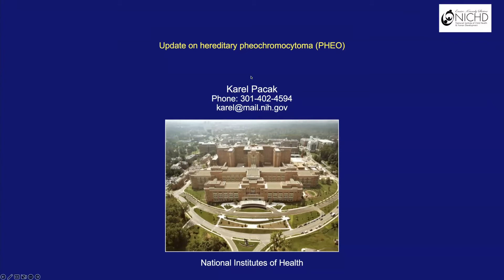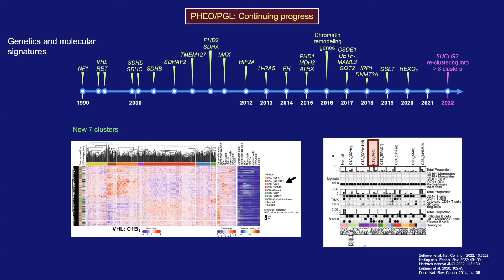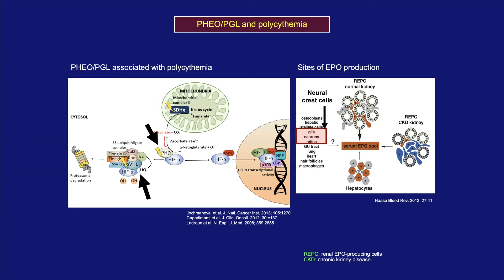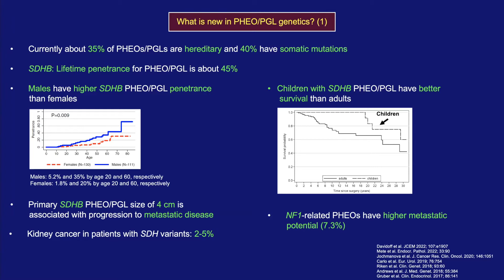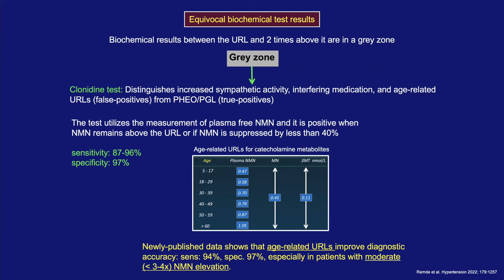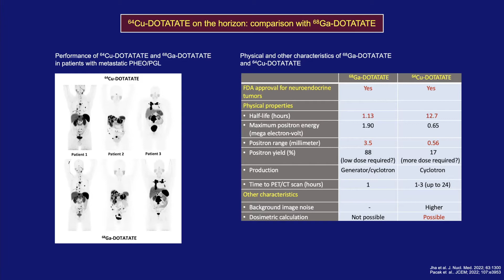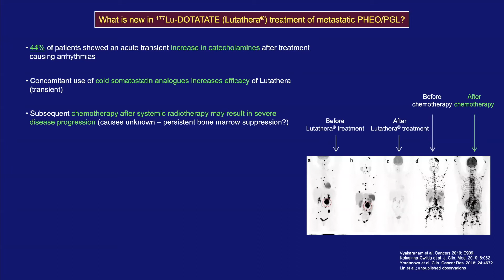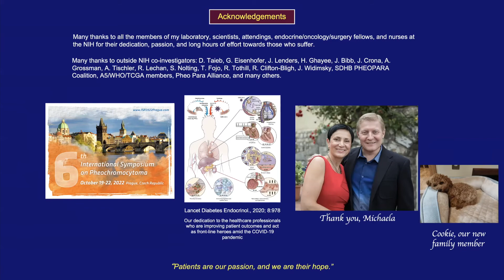Update on Hereditary Pheochromocytoma | Karel Pacak, MD, PhD, DSc, FACE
Presentation from the 15th International VHL Medical/Research Symposium